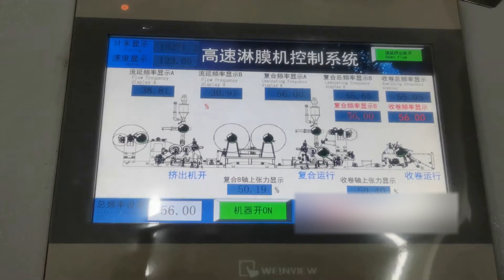PMC Coteadora laminadora en tanden